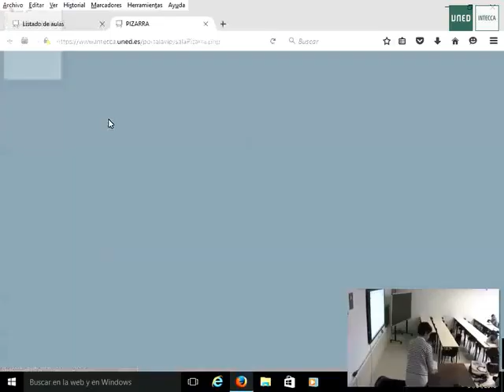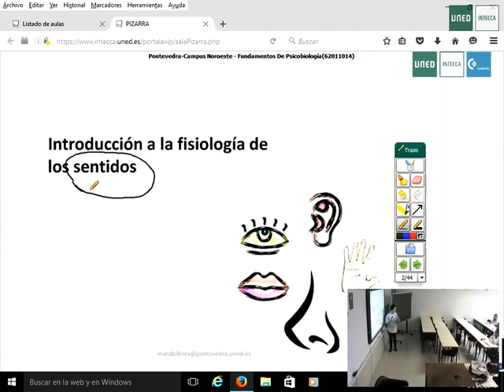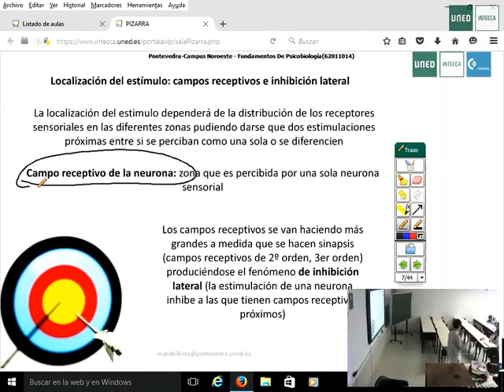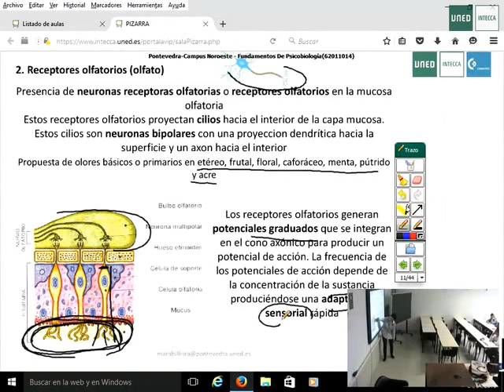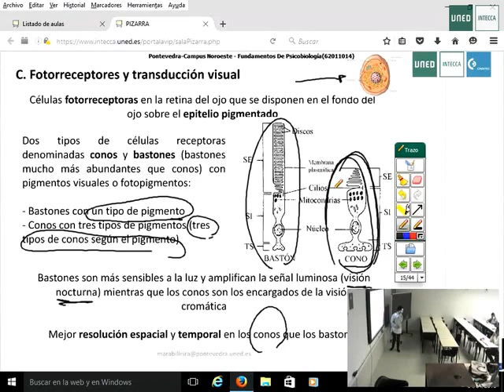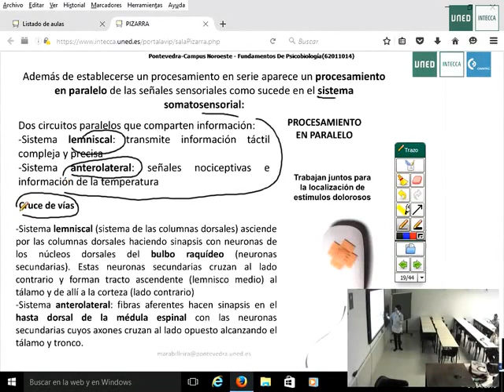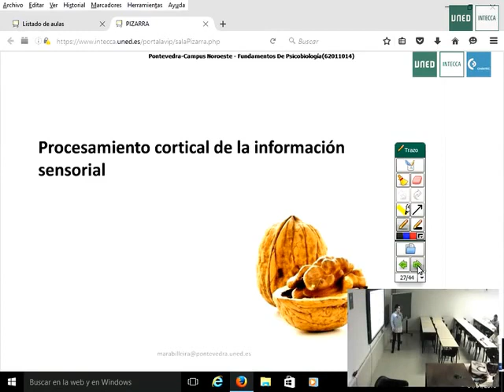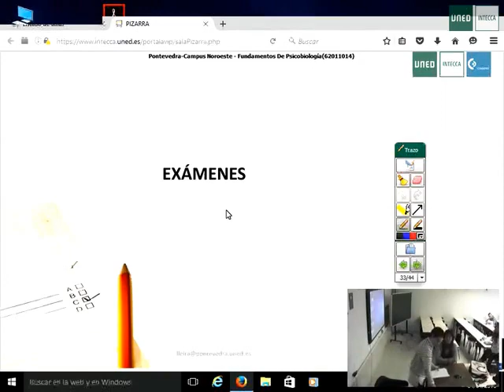16 tema 11 Psicobiología - Maria Penado - uned